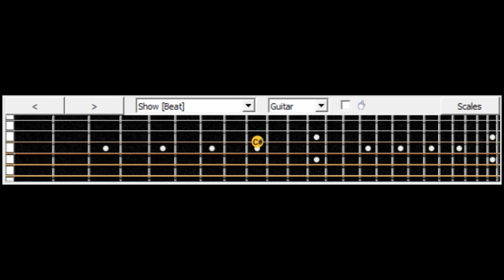Parkway Drive Smoke Em If You Got Em Guitar Tutorial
Parkway Drive,
Smoke Em If You Got Em

Parkway Drive Smoke Em If You Got Em , Guitar , Tutorial , Cover , Tab , Song , Guitar , Electric , Metal , Effect